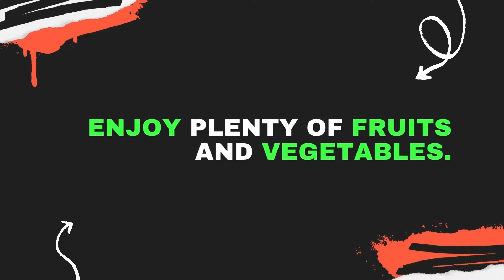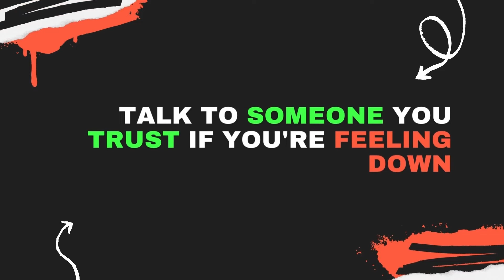22 health tips for 2022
A solid offensive is the best defence. Long-term health is the outcome of a good defense—proactive, preventive, and healthful choices that affect your health today, tomorrow, and in the future. Start young if you want to age gracefully. Start with being a healthy, vibrant younger person if you want to be a healthy, vital older person.

Good health isn't a fluke; it's the consequence of a lifetime of healthy practises. You may ensure that you not only live long but also live well by developing healthy habits now. Start by modifying the small decisions you make every day to ensure your physical and mental wellness as you age.